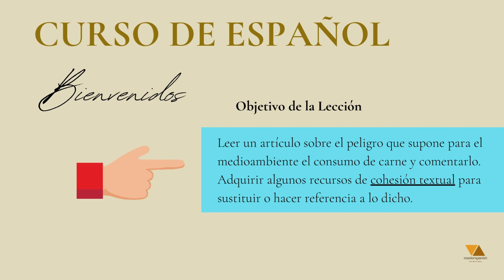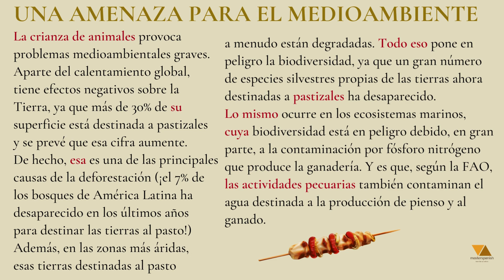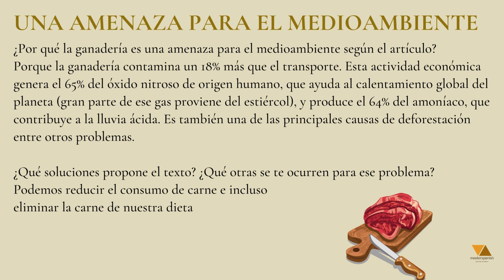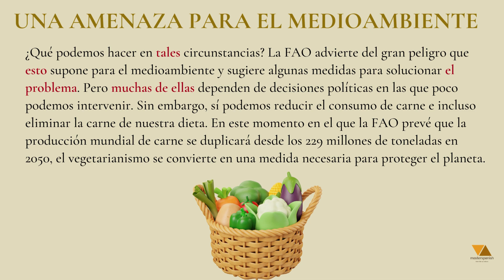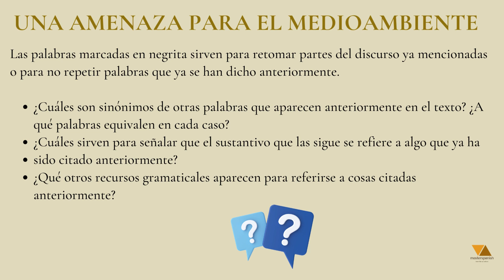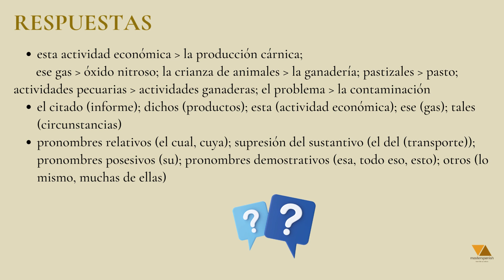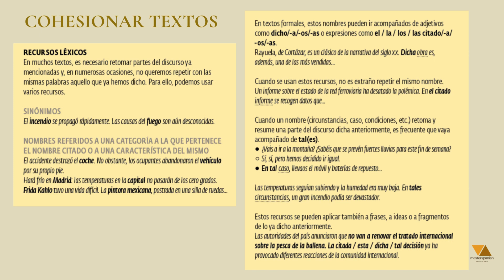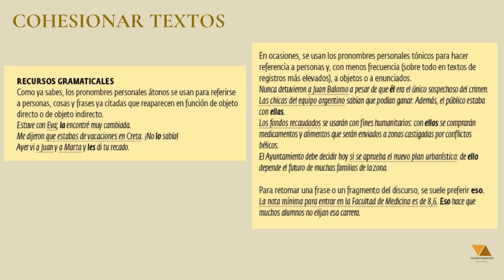COHESION DE TEXTO IN SPANISH | Step by Step (FREE COURSE) w/book Aula 5 Lesson 141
⭐️ Get the COMPLETE SPANISH COURSE from A1 to B2.2  + extra exercises + transcriptions + all the answers!

🇪🇸 Group Conversation at only $4 per class starting in September (secure your spot NOW)

⭐️ Do you want to take your Spanish to the next level with Private Tuition? 🙌

0:00 Intro

This is the seventh lesson of unit 4 of the book Aula Internacional 5 (digital version) where you will  learn Futuro Compuesto in Spanish.

🌟 PODCAST about trips, living abroad & more in Spanish (Una Argentina por el Mundo)

 / masterspani.  .